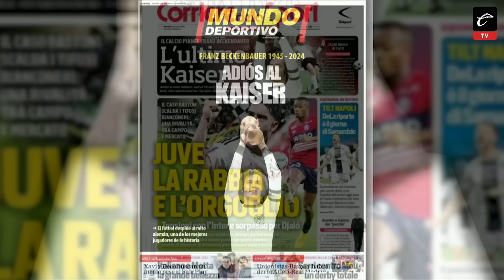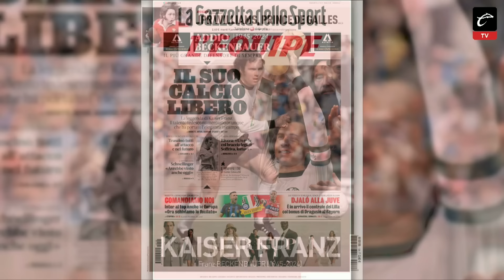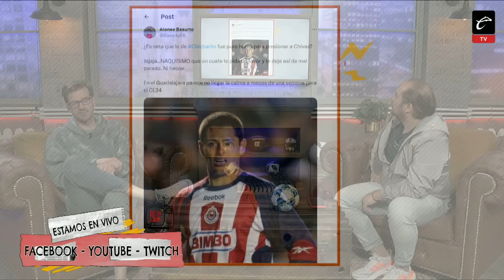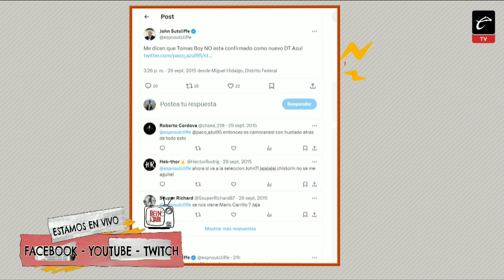EXCLUSIVA: Los DETALLES de la BODA entre PAUL STANLEY y JOELY | Desencajados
📺 Tuvimos en EXCLUSIVA los detalles de cómo fue la boda entre Paul Stanley y Joely. Esto ni Obama lo tiene como dirían por ahí y en somoscalientetv estuvimos desmenuzándolo en Desencajados. ¡Esto sí fue un chisme!